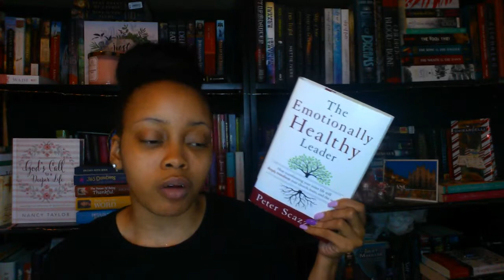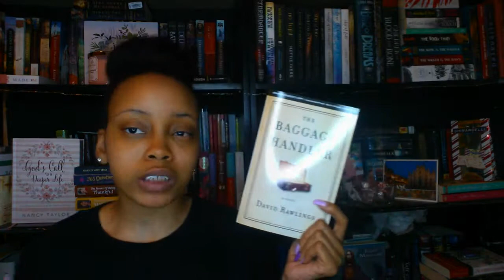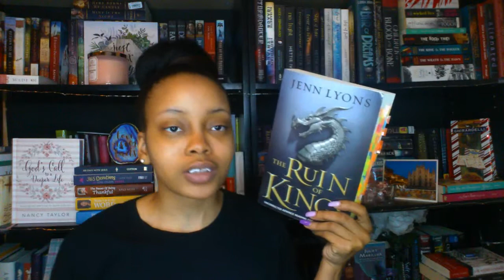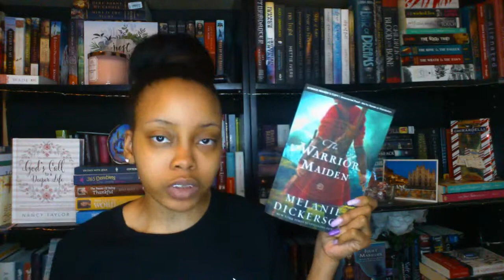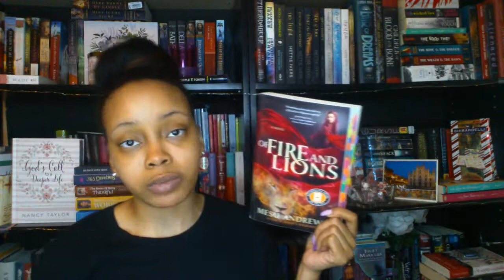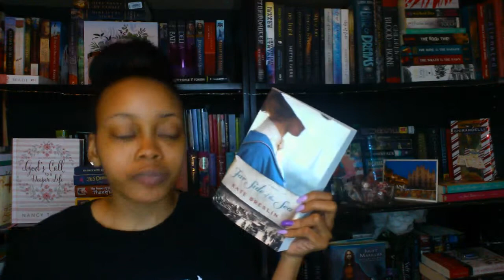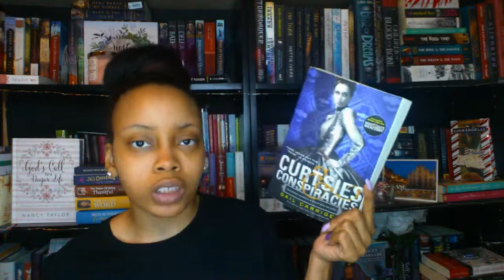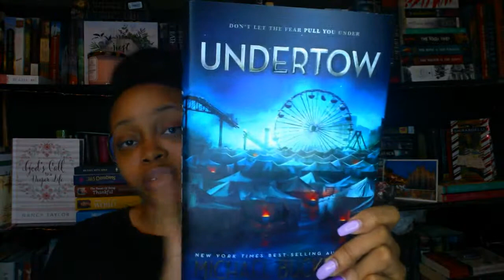October - January Book Haul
Today's video is four month culmulative book haul from October 2018 to January 2019. These are not ALL of the books I've acquired, but they are the ones I wanted to share with you all.

Hope you find something you like!

Books mentioned:
》 The Emotionally Healthy Leader by Peter Scazzero
》 Becoming by Michelle Obama
》 Shaodw and Ice by Gena Showalter
》 Infidel by Ted Dekker
》 Renegade by Ted Dekker
》 Chaos by Ted Dekker
》 Elyon by Ted Dekker
》 The Baggage Handler by David Rawlings
》 American Omens by Travis Thrasher
》 The Dysasters by P.C. Cast and Kristin Cast
》 The Ruin of Kings by Jenn Lyons
》 Healing Hearts by Sarah M. Eden
》 The Warrior Maiden by Melanie Dickerson
》 Blessed: The Prodigal Daughter by A.L. Bryant
》 Of Fire and Lions by Mesu Andrews
》 The Curse of Misty Wayfair by Jamie Jo Wright
》 Mind Games by Nancy Mehl
》 Across Two Shores by Jocelyn Green
》 Far Side of the Sea by Kate Breslin
》 Waiting for Fitz by Spencer Hyde
》 Curtsies & Conspiracies by Gail Carriger
》 Bite Me by Shelly Laurenston
》 Provoked by Rebecca Zanetti
》 Newt's Emerald by Garth Nix
》 Undertow by Michael Buckley

Hey guys! My name is Nay Denise and I'm a 27 year old book nerd. My channel is to show my love of books through reviews, tags, hauls, readathons and more. I'm from New York, but I currently live in New Jersey. I hope you enjoy my channel and decide to become part of my little family.